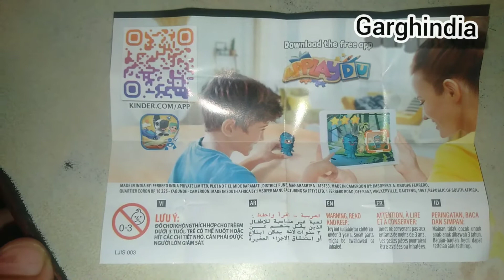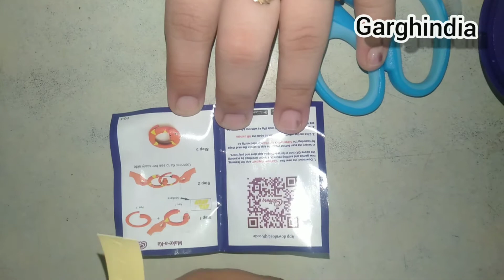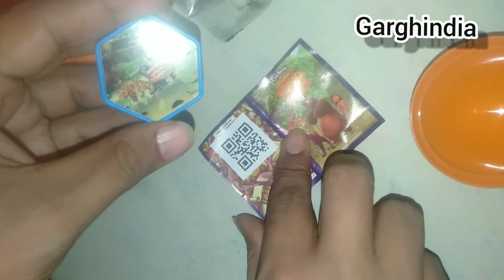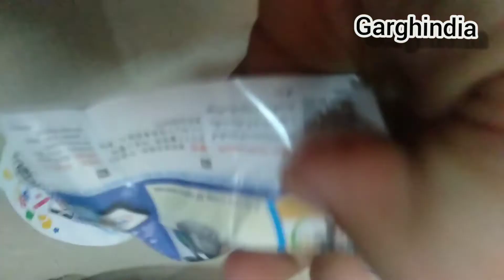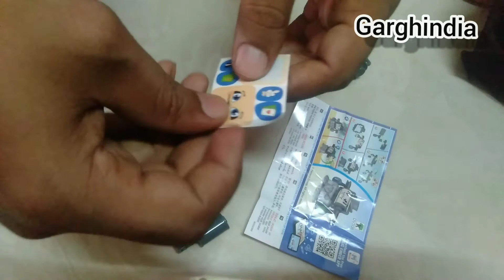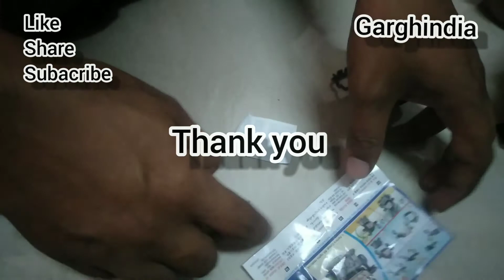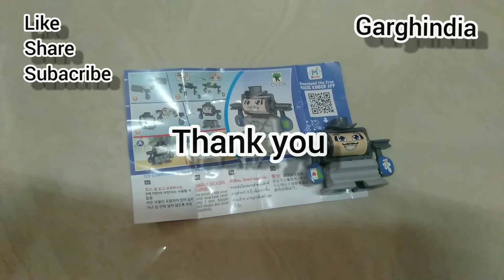what is in kinder joy..?what is in Dairy Milk Lickables..? what is in Cad bury Gems Ball surprise..?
kids play things..